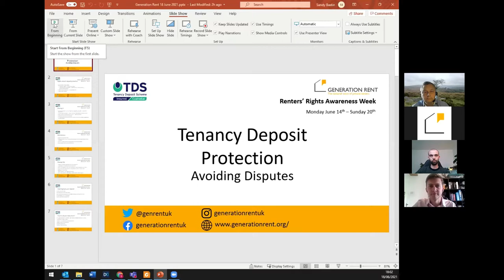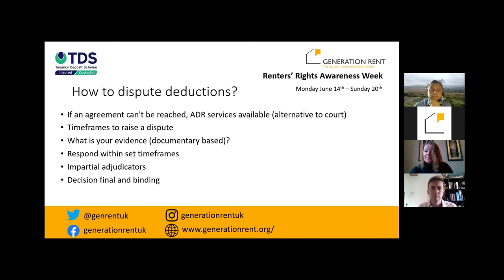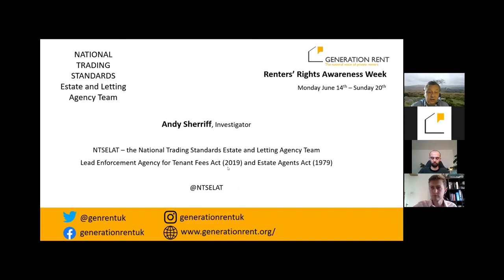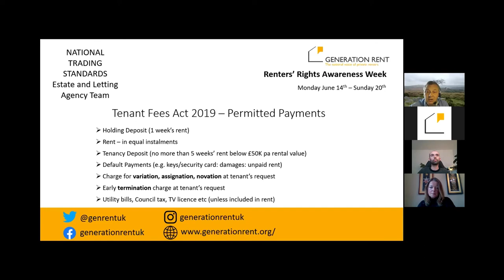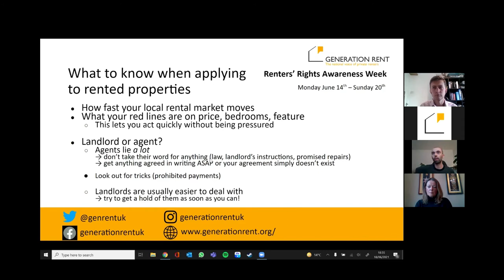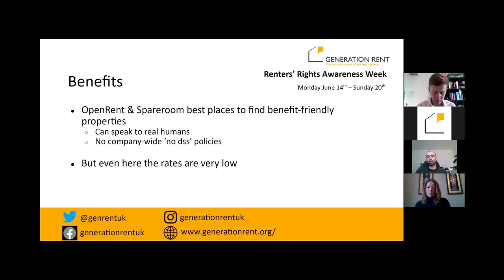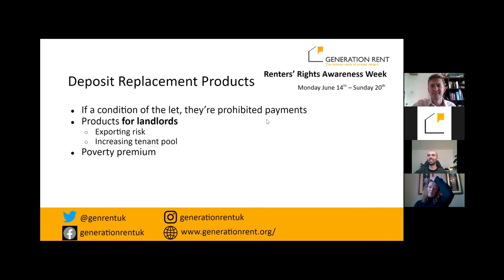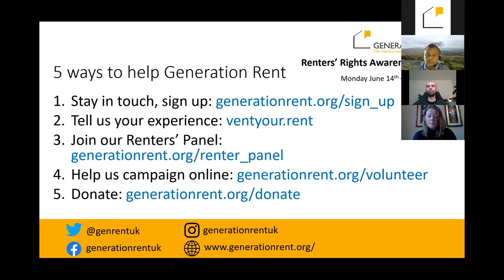What to do before you take out a new tenancy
This session covers what to do before you when you end a tenancy and start a new one.